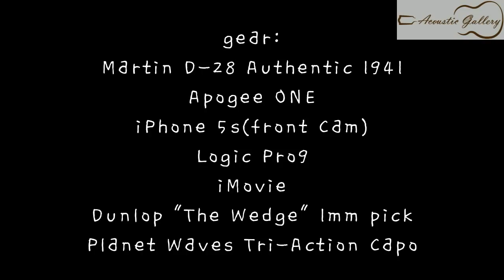[A.GaL] Martin D-28 Authentic 1941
Martin D 28 Authentic 1941

**어쿠스틱 기타 10만원대부터 1000만원대의 하이엔드 기타의 다양한 브랜드 기타와 클래식기타를 보유하고 있는 서울 합정역 인근에 위치한 어쿠스틱기타 전문 매장입니다 **

**기타 제작자 출신의 숙련된 리페어 전문가가 기타를 세팅하고 전문으로 수리하는 기타 수리 전문 매장입니다***

# 매장 주소
 - 합정점 : 서울시 마포구 독막로2길 12, B동 2층 (합정고깃집 2층)

 - SAT / HOLIDAY : AM 10:30 - PM 04:30 (공휴일 운영시간은 따로 문의)
 - Sunday is closed. (일요일은 쉽니다.)